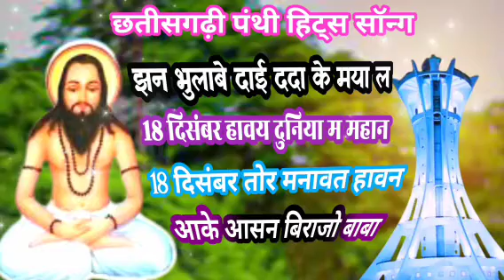PANTHI SONG !! Cg Remix Panthi Song !! New छत्तीसगढ़ी पंथी सॉन्ग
Collection by _ Jaswant Singh Anant

Song _ Chhattisgarhi Panthi Song

Singer _ Chhattisgarh

Song title _ PANTHI  SONG !! Cg Remix Panthi Song